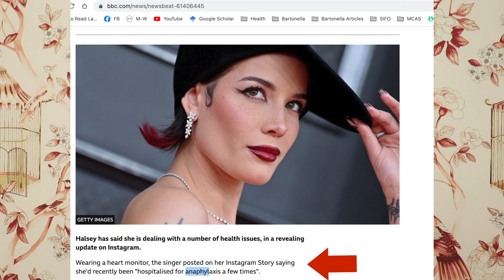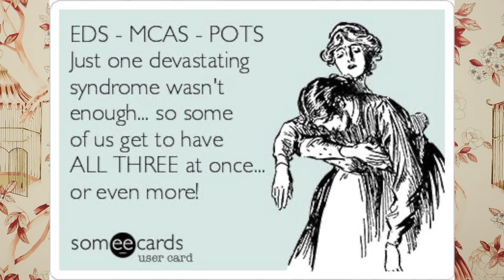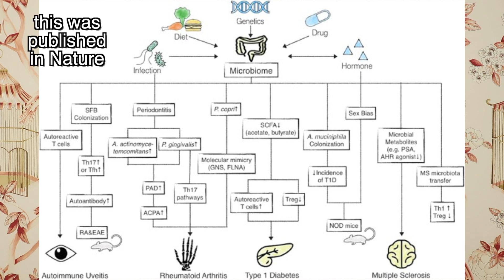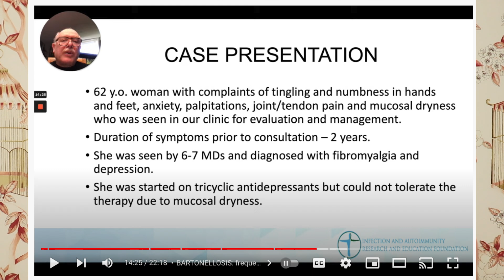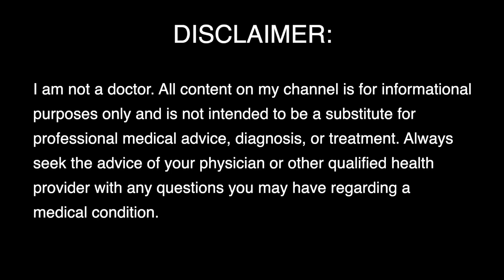The Root Cause to Halsey's Illnesses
Recently, Halsey revealed that they have been struggling with MCAS, POTS, EDS, and Sjogren's and is still looking into the root cause(s) of some of these illnesses. I explain how Bartonella could be at play for Halsey and anyone else struggling with any of the above illnesses, which means the root cause can be treated and give patients a better quality of life.

✩ WAYS TO SUPPORT MY HARD WORK
I believe that everyone should have access to affordable, high-quality healthcare and I also believe that people should be compensated for their hard work. If you appreciate my hard work, research, and advocacy, you can also support me in the following ways:
✩ No one needs to support me in this way and please do not gift me if you are not in a position to do so!
✩ Thank you for supporting my hard work and my channel!

✩ 25% of all MERCH proceeds go to the Bartonella Project at the North Carolina State University College of Veterinary Medicine.

References:
hEDS case report: Mozayeni, B. R., Maggi, R. G., Bradley, J. M., & Breitschwerdt, E. B. (2018). Rheumatological presentation of Bartonella koehlerae and Bartonella henselae bacteremias: A case report. Medicine, 97(17).

High-quality, peer-reviewed journal articles on bartonellosis:
1. Giladi, M., Maman, E., Paran, D., Bickels, J., Comaneshter, D., Avidor, B., ... & Wientroub, S. (2005). Cat‐scratch disease–associated arthropathy. Arthritis & Rheumatism, 52(11), 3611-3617.

2. Maman, E., Bickels, J., Ephros, M., Paran, D., Comaneshter, D., Metzkor-Cotter, E., ... & Giladi, M. (2007). Musculoskeletal manifestations of cat scratch disease. Clinical infectious diseases, 45(12), 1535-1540.

3. Maggi, R. G., Mozayeni, B. R., Pultorak, E. L., Hegarty, B. C., Bradley, J. M., Correa, M., & Breitschwerdt, E. B. (2012). Bartonella spp. bacteremia and rheumatic symptoms in patients from Lyme disease–endemic region. Emerging infectious diseases, 18(5), 783.

4. Mozayeni, B. R., Maggi, R. G., Bradley, J. M., & Breitschwerdt, E. B. (2018). Rheumatological presentation of Bartonella koehlerae and Bartonella henselae bacteremias: A case report. Medicine, 97(17).

5. Breitschwerdt, E. B., Maggi, R. G., Duncan, A. W., Nicholson, W. L., Hegarty, B. C., & Woods, C. W. (2007). Bartonella species in blood of immunocompetent persons with animal and arthropod contact. Emerging infectious diseases, 13(6), 938.

6. Kalogeropoulos, C., Koumpoulis, I., Mentis, A., Pappa, C., Zafeiropoulos, P., & Aspiotis, M. (2011). Bartonella and intraocular inflammation: a series of cases and review of literature. Clinical Ophthalmology (Auckland, NZ), 5, 817.